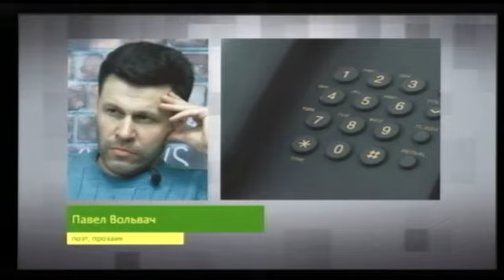Новости: обязательное дублирование фильмов на украинский. Robinzon.TV